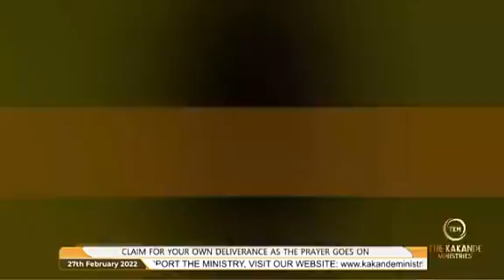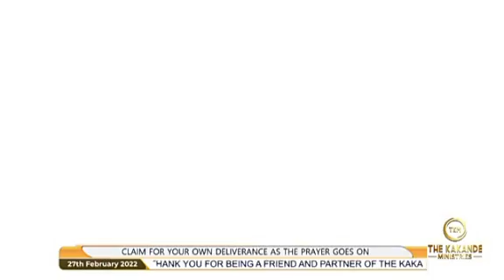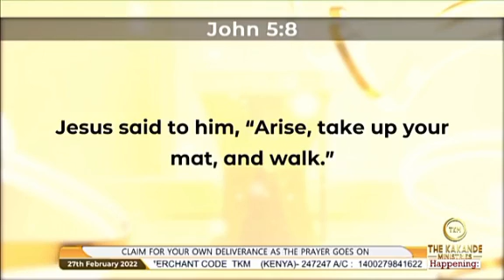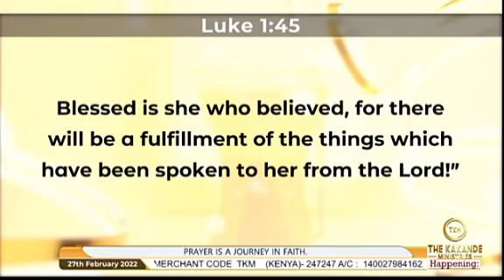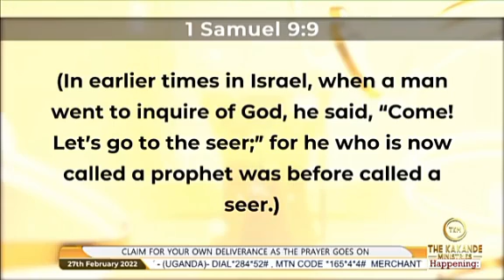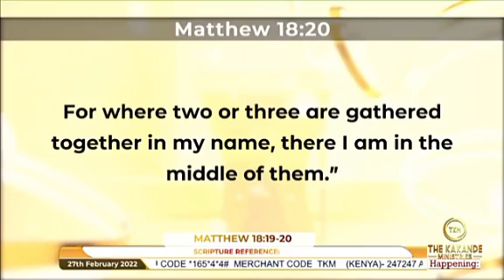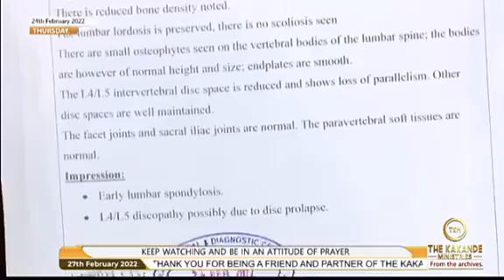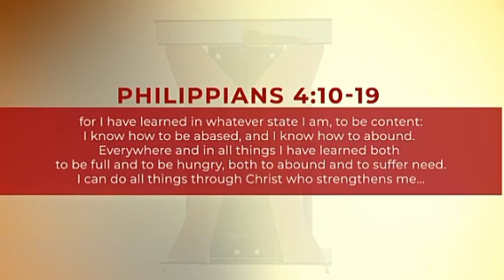PROPHETIC SUNDAY HEALING DELIVERANCE SERVICE BY PROPHET KAKANDE SAMUEL